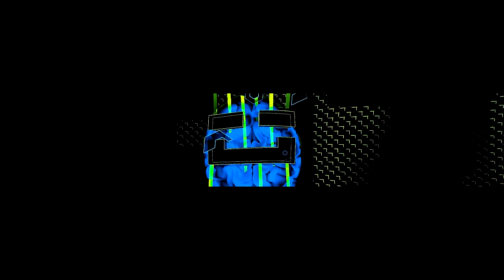4k widescreen visual live demo mix - Holographic Sandbox (2014) by TAS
4k Holographic Sandbox (2014). check out 4k or 2k fullscreen!
first recordings from my new widescreen visual live set. clips beautifully rendered with love, live mixed with resolume and recorded in 3840x720px. uploaded to youtube in 4k.

AUDIO:
0:45 - 13:05 by Sourone (Thx for this wonderful set!)
Sourone Live @ Ozora Main Stage 2014

13:05 - 16:21 by Psykovski

--- if you want to use any of my video material just get in touch with me ---
--- you are not allowed to use this for commercial purpose without the permission of the artist ---